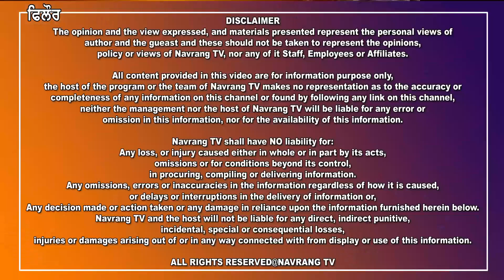ਫਿਲੋਰ ਵਿਖੇ ਆਪਣੇ ਰਿਸ਼ਤੇਦਾਰਾਂ ਦੇ ਜਾ ਰਹੀ ਮਹਿਲਾਂ ਨਾਲ ਹੋ ਗਿਆ ਕਾਂਡ